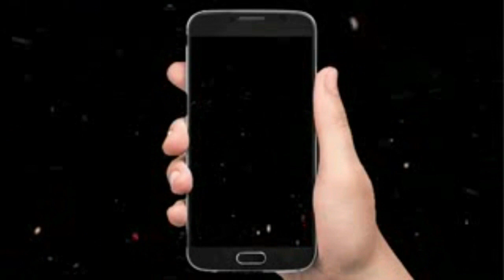Raising The Rig Mast